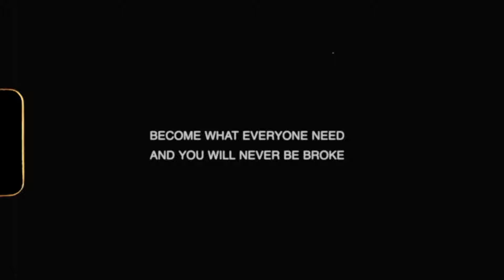Pave - The Build Up [Official Music Video]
Official video for "The Build Up" by Pave
Label: Paved Sound©

Director: Shawn Smith / TWMG
Editors: Paved Films
Production Company: Paved Films
Cinematographer: TurnUpDetroitHD
Production Designer: Paved Films
Color / VFX: Paved Films
Post Sound Edit: Paved Films
Commissioner: Shawn Smith / Paved Sound
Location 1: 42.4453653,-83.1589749